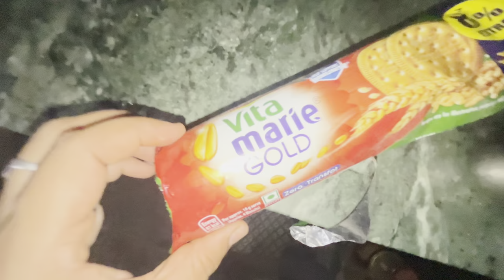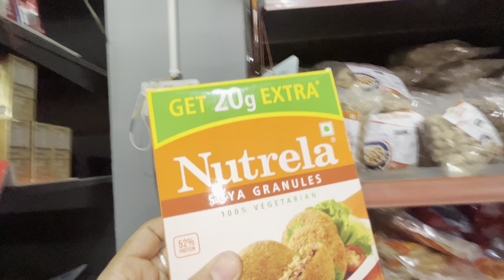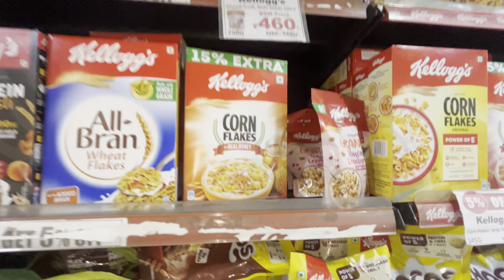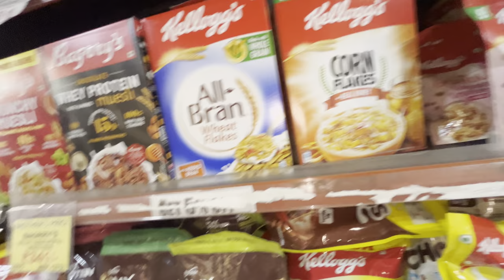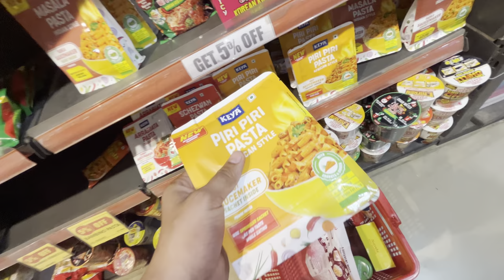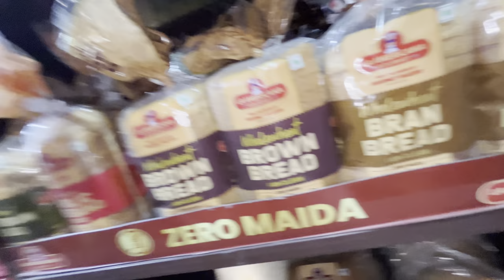AAJ SUPER MARKET ME SHOPPING 🛍️ KARI || VLOG|| KYA KHARIDA❓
AAJ SUPER MARKET  ME SHOPPING 🛍️ || INSIDE SUPER MARKET ||VLOG @JAIGAURAV07